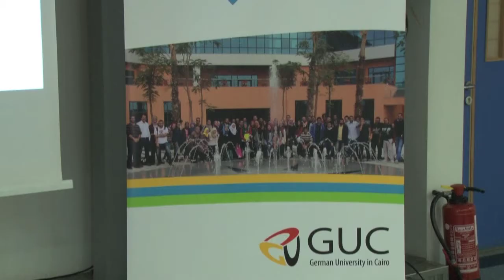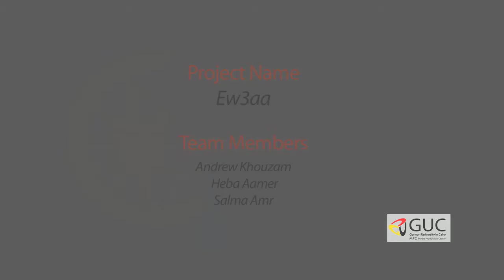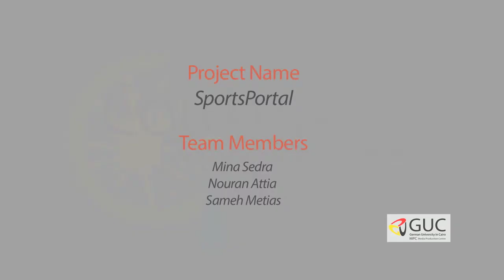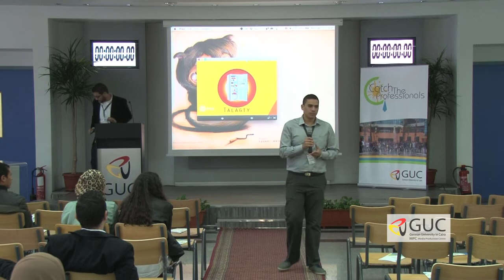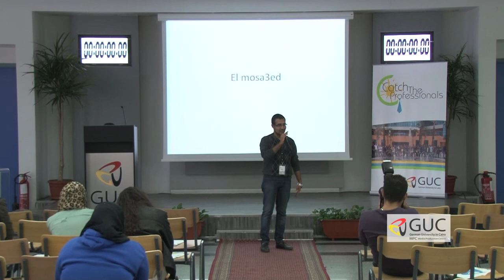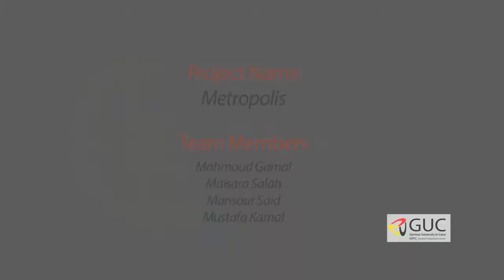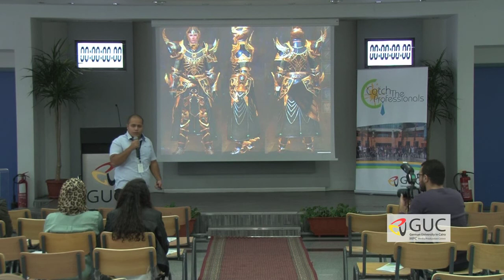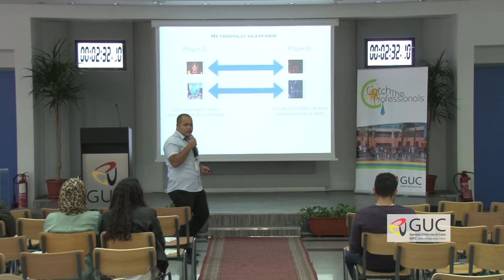Catch the professionals "Part 1"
The event is the "Pitching Day" competition to filter the ideas of 41 teams and pick the top 3 winners.
Projects:
Ew3a - T24
Spots Portal - T25
Kaneef - T19
Talgty - T36
Social App - T40
Metropolis - T38